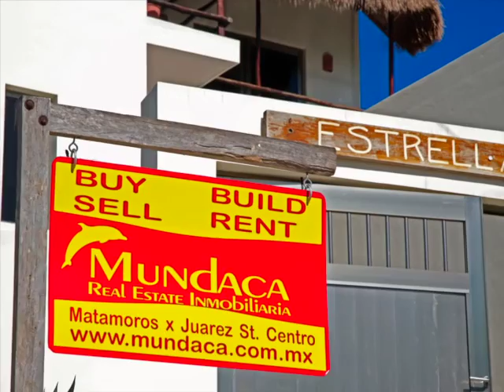Estrella Del Mar on Isla Mujeres, off the coast of Cancun, Mexico. v2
This custom designed hacienda with a pool and view of the Bahia Mujeres (Bay of Women) and the Cancun skyline is made 100% of concrete, just like almost every home in Mexico. But the beautiful tile work, tastefully used wood accents and palapa roof, quiet neighborhood (there is a topes ((speed bump)) right in front, so traffic is always at a walking speed) and it's giant kitchen and patio make this the jewel of the Isla Mujeres' southern end.